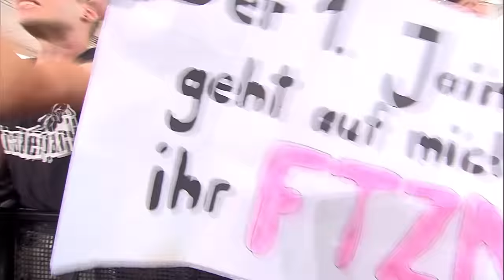SXTN live @ splash! 20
Am Freitagabend um 18:30 war es soweit. Die splash! Circus-Stage verwandelte sich pünktlich zu einem Tollhaus, als Nura und Juju die Bühne betraten. Das "Asozialisierungsprogramm" zeigte seine volle Wirkung – verschwitzte, manisch herumspringende Menschen, wohin das Auge sah. Jeder, der dieses absolute splash! 20-Highlight verpasst hat, oder einfach in Erinnung schwelgen möchte, für den haben wir in Kooperation mit arte Concert den kompletten Auftritt für euch!